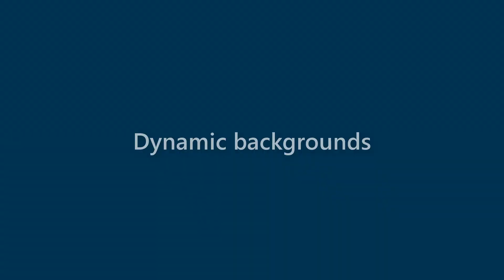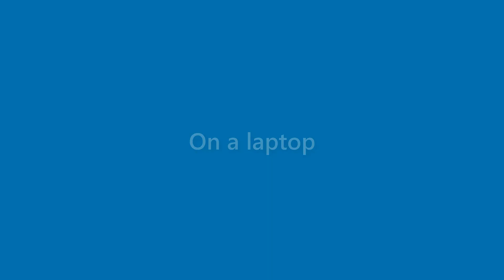Genevieve Ratliff - appearance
Name Look - Genevieve Ratliff - appearance. In this video we present "Genevieve Ratliff" name look and feel in various scenarios.
This video will cover:
How does "Genevieve Ratliff" look as a personal letterhead?
How does "Genevieve Ratliff" look on a business card?
How does "Genevieve Ratliff" look on a computer/laptop screen?
How does "Genevieve Ratliff" look with different background colors?
How does "Genevieve Ratliff" look with various fonts?